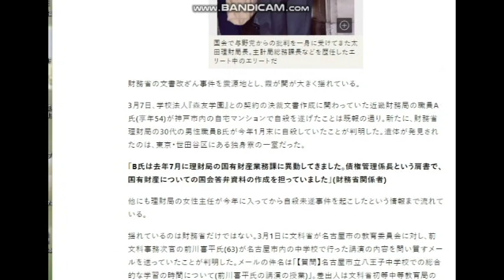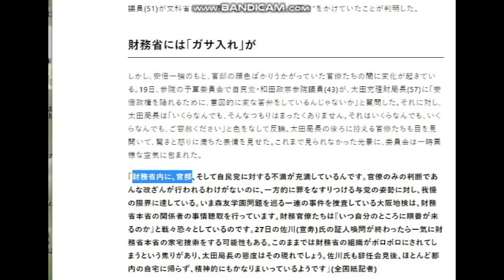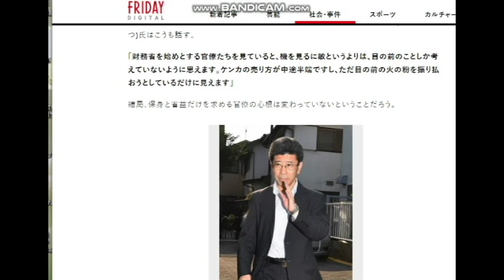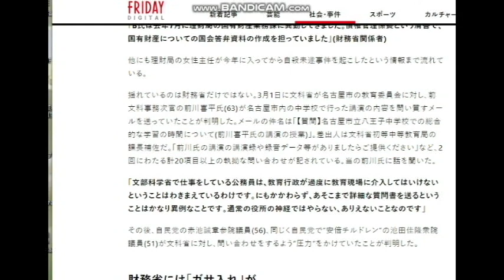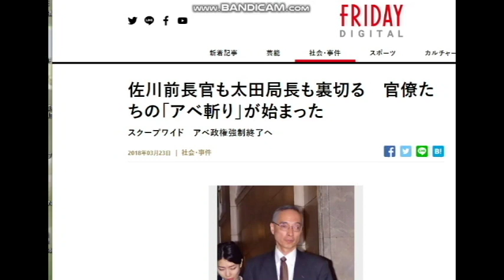【隠居TV】森友事件：佐川前長官も太田局長も裏切る 官僚たちの「アベ斬り」が始まった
佐川前長官も太田局長も裏切る　官僚たちの「アベ斬り」が始まった

2020年4月20までの従来版「速稼塾」